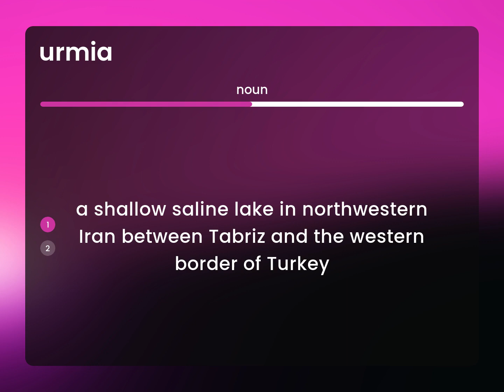Urmia — what is URMIA definition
What is URMIA?